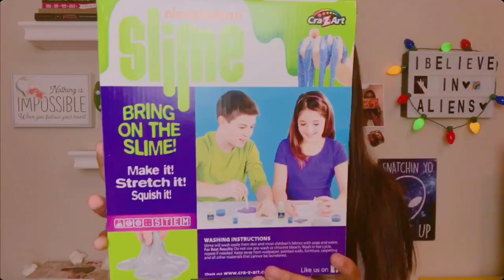COMPRAS E PRESENTES ESTADOS UNIDOS ORLANDO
Oi gente! Vocês tem pedido pra eu mostrar comprinhas, não tenho feito muitas mas achei algumas coisas legais e baratas pra mostrar pra vocês! Aqui nos Estados Unidos tem muita coisa barata mesmo em comparação ao Brasil, tem coisas diferentes e a gente fica louca pelas lojas!
❤️ ❤️ ❤️  AMO VOCÊS! ❤️ ❤️ ❤️